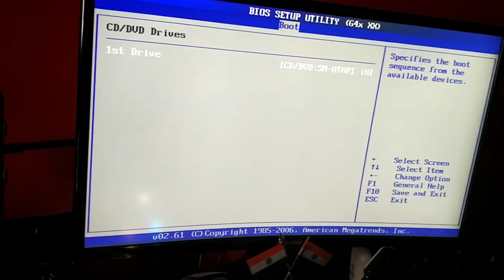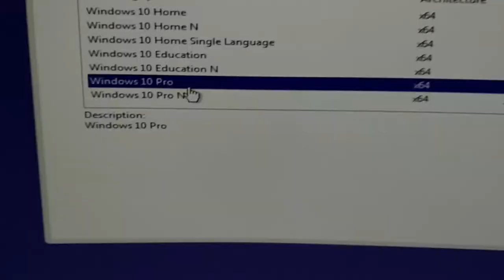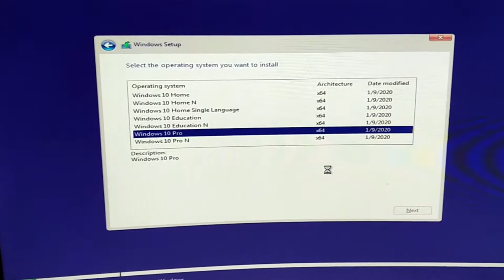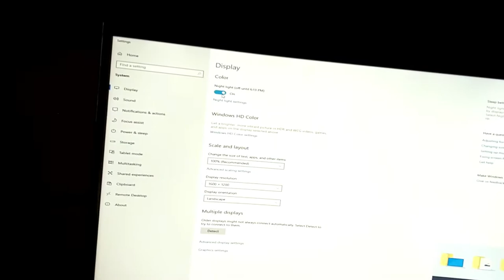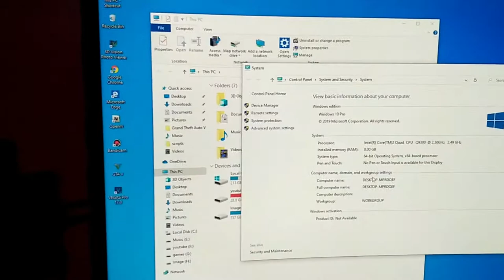How i Fix my PC after so many problem in Lockdown | Problems with PC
This video is uploaded on BicyclerAayush

Gaming Computer Specification:-
MotherBoard:- Constient MotherBoard
Processor:- i3 5th Generation
Ram:-8Gb
Harddisk:-2TB
Graphics Card:-Gefore 1080Ti

Some of my Favourite video you Guy's should watch:-
Got my self new Android LG 32LM636B TV with Ai and a Gaming Chair
Sonepur Mela only Drone Shots सोनेपुर मेला ड्रोन शॉट्स (DJI Mavic)
How to remove turtle white spots from there Shell (Indian Roofed Turtle)
Care of Turtle in Winter (Indian roofed turtle) Full detail video in hindi

Thanks for watching the video hope youth all enjoy the video use yes then please share this video with your friends and relative and don't forget to subscribe the channel and press the bell icon for latest update and like the video.